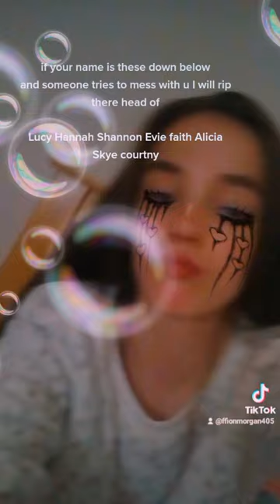18 October 2022